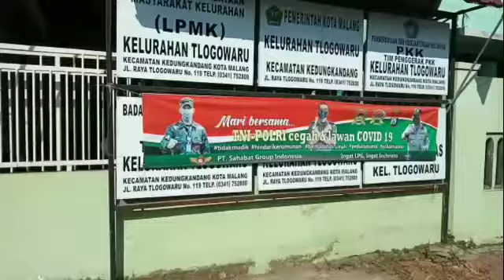MONITORING DAN EVALUASI PEMBANGUNAN DI KEL. TLOGOWARU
Sugeng siang
Jum'at, 17 Juli 2020 monitoring dan evaluasi pelaksanaan rencana pembangunan kali ini di wilayah Kelurahan Tlogowaru yang meliputi :

1. RW. 04 RT. 04 Kelurahan Tlogowaru dalam kegiatan pengerjaan rabatan cor
2. RW. 05 RT. 02 Kelurahan Tlogowaru dalam kegiatan pengerjaan drainase